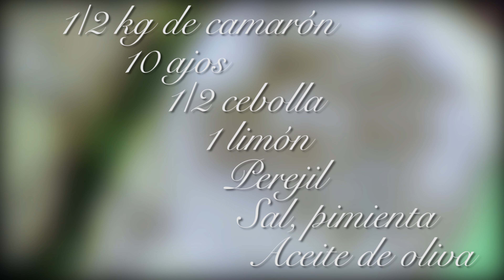Camarones al mojo de ajo // Las Recetas de Rosy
Los camarones son deliciosos, y tienen muchas formas de prepararse, aquí les presento una de esas formas, un clásico en todos los restaurantes de mariscos en México